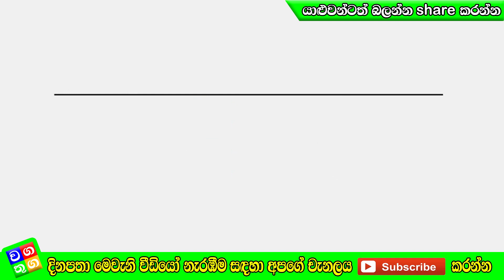කොරෝනා මරණ 1489 පණී | ලෝක ජනගහනයෙන් 60%ට කොරෝනා ආසාදනය වේවි 1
lagna palapala,
daily horoscope,
2020 lagna palapala,
2020 horoscope,
Horoscope 2020,
2020 Mesha,
2020 Vrishabha,
2020 Mituna,
2020 Kataka,
2020 Sinha,
2020 Kanya,
2020 Tula,
2020 Vrischika,
2020 Dhanu,
2020 Makara,
2020 Kumbha,
2020 Meena,
2020 Aries,
2020 Taurus,
2020 Gemini,
2020 Cancer,
2020 Leo,
2020 Virgo,
2020 Libra,
2020 Scorpio,
2020 Sagittarius,
2020 Capricorn,
2020 Aquarius,
2020 Pisces,